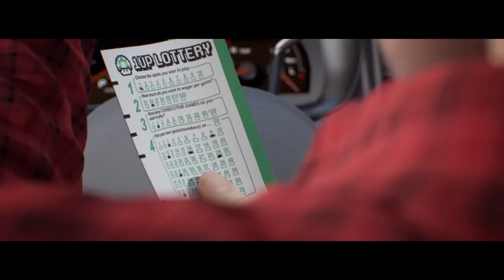CGI 3D Animated Short: "ISOLATED" - by Peak Pictures | TheCGBros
TheCGBros Presents "ISOLATED"  - After finding himself in a wrecked taxi, Evan tries to figure out the pieces of the puzzle, while dealing with a dangerous threat, in a seemingly deserted city.
For more information please see the details below.

Produced by Ian Mery
Directed by Tomas Vergara
Written by Manuel Vergara and Tomas Vergara
Sound by Daniel Ferreira
Co-Producer: Ivan Mery
Starring Tomás Verdejo and Luis Gnecco